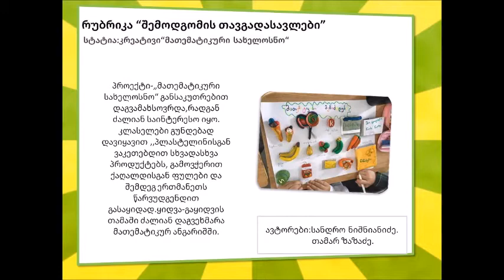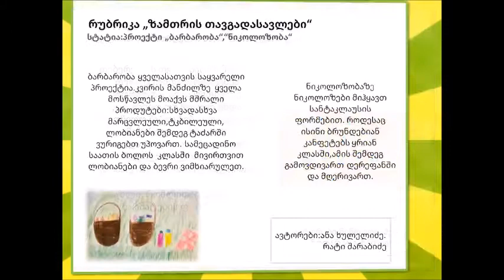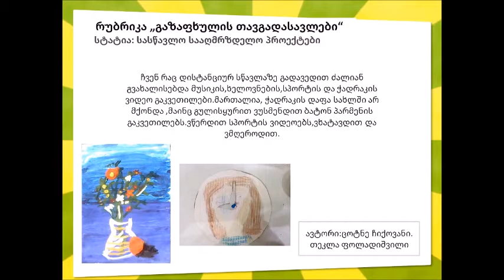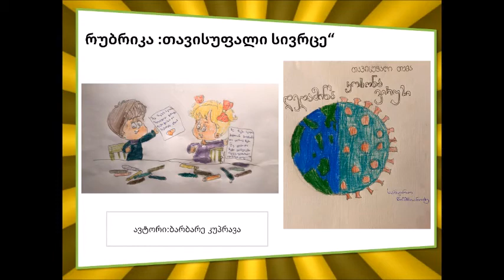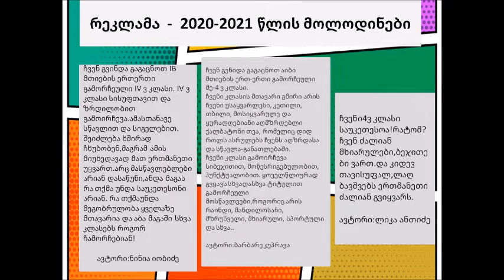პროექტი _ ჩემი სკოლა - ჩემი თავგადასავალი _ IV ვ კლასი _ აიბი მთიები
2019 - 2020 სასწავლო წლის კლასის ისტორია